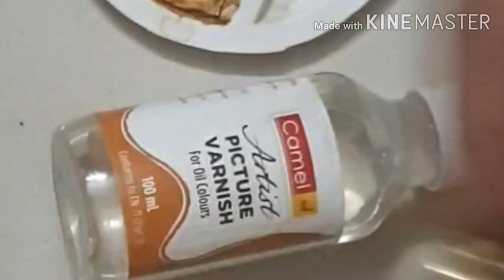Bottle art#coffee painting#cone ceramic work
Hi friends,it's me Deepti

material used :

bottle
acrylic white colour+coffee
fevicol
ceramic powder
modge podge
picture varnish (by camlin)

procedure :

step1-colour bottle with a mixer of coffee(pinch) and white paint
step2-apply modge podge
step3-ceramic+water+fevicol (thick paste)
step4-make a design with the help of a cone
step5-apply coffee+water mixture